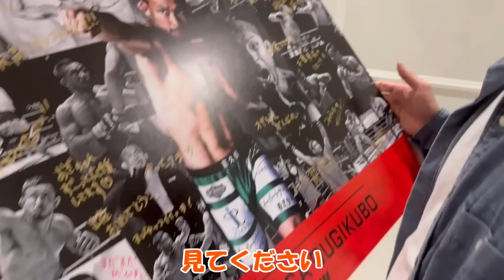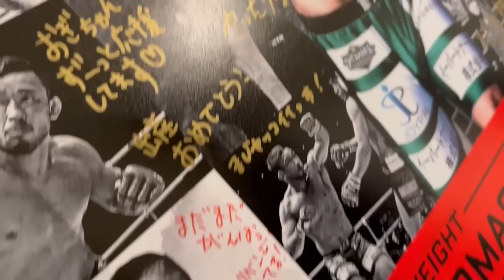RIZIN大新年会企画 あなたの夢叶えます の裏側に密着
RIZIN大新年会企画 あなたの夢叶えます に出演した扇久保博正を密着しました！
撮影にご出演頂いた方々のSNSもチェック、登録もよろしくお願いします！

質問、要望があればコメント欄に書き込んで下さい！

お仕事等のご依頼は下記アドレスまでお願いいたします！

おぎちゃんねる。

リアルタイムな扇久保博正を観たい方は
【サブチャン】おぎの日常

⇩オリジナル商品のご購入はこちら！

RIZINファイター扇久保博正、これまでの試合で一番強かった選手は？ベスト５！！

【TUF24再生リスト】TUF24シリーズを一気見！
TUFとは・・・
アメリカの総合格闘技団体ＵＦＣが主催するリアリティ番組でＵＦＣ出場を目指す総合格闘家が合宿所で共同生活をしながら正式契約を賭けて戦います。
扇久保博正は、唯一日本人として参加しました！

扇久保博正　過去10戦
RIZIN.40　堀口恭司　✕
RIZIN.38　 キム・スーチョル　✕
RIZIN.33    朝倉海　〇
RIZIN.33    井上直樹　〇
RIZIN.30　 大塚隆史　〇
RIZIN.28　 春日井寒天たけし　〇
RIZIN.25　 瀧澤謙太　〇
RIZIN.23　 朝倉海　✕
RIZIN.20　 石渡伸太郎　〇
RIZIN.17　 元谷友貴　〇